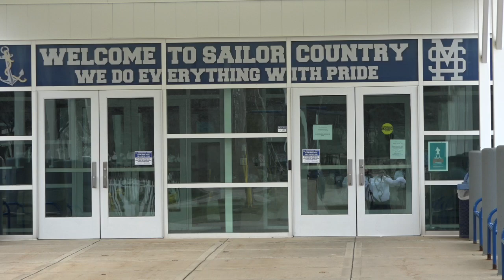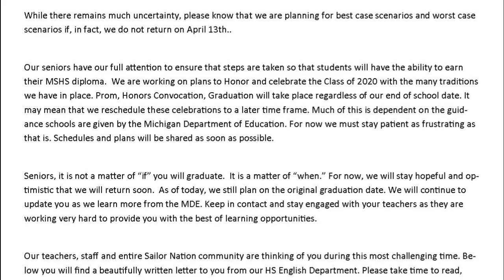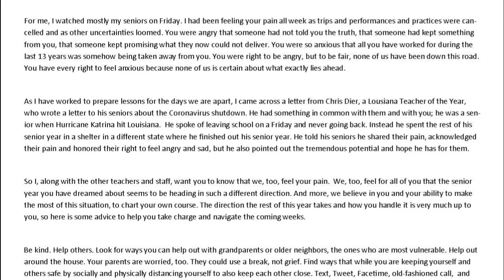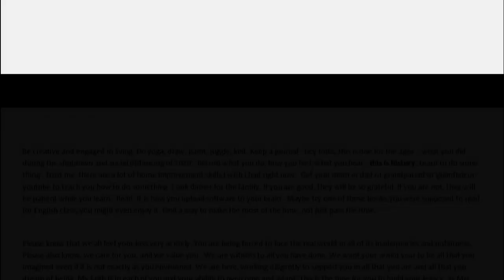Principal Bustard Message to the Class of 2020